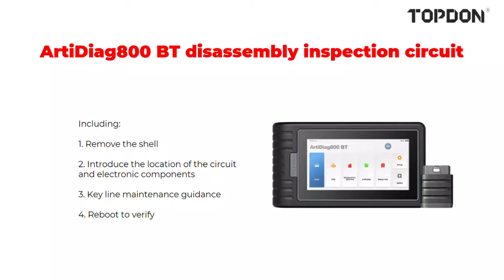ArtiDiag800 BT disassembly inspection circuit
This video introduces how Topdon's product ArtiDiag800 BT disassembles and inspects the circuit.